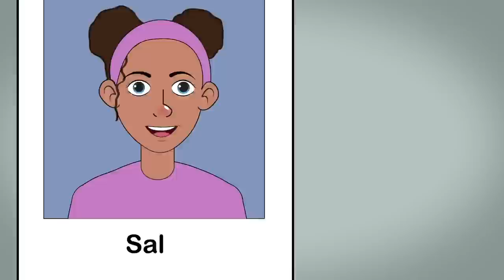Yalan Söyledim Ve Hastanede Kaldım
Merhaba ben Dan, 14 yaşındayım. Okulda Fransızca öğrenmekten nefret ediyorum. Fransızca sınavına girmeyi gerçekten istemiyordum, bu yüzden ondan kurtulmak için yalan söylemeye ve yaralı numarası yapmaya karar verdim. Sorun şu ki, işe yaradı! Yaralanmam konusunda herkes bana inandı, o kadar işe yaradı ki tekrar yapmaya karar verdim ama bu sefer hastanelik oldum!